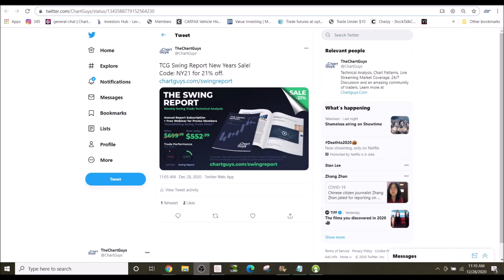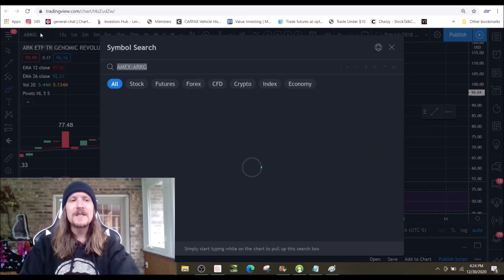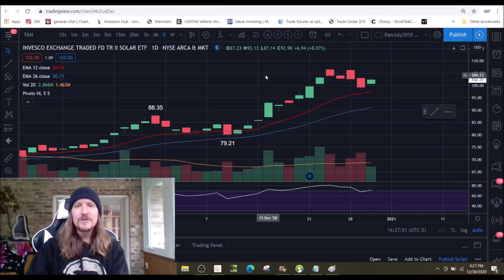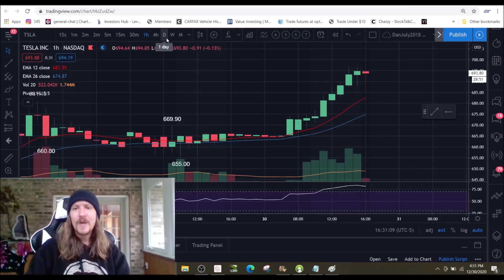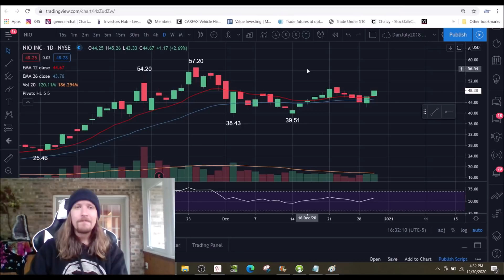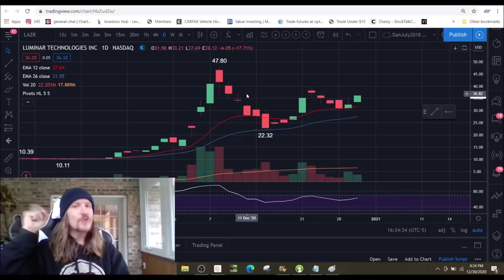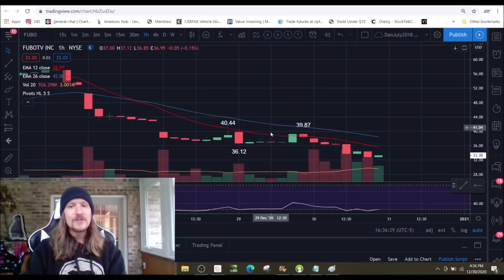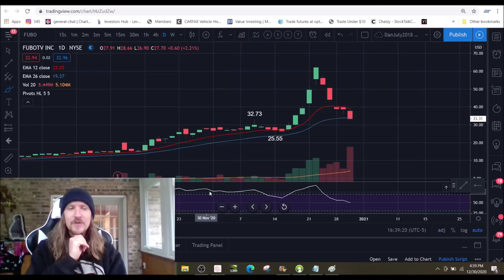Stock Market Today | Technical Analysis (December 30th, 2020)